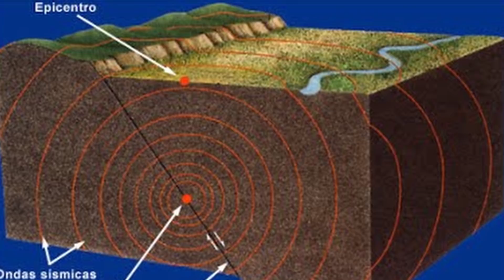SE VOCÊ FOR PARAR NESSE LUGAR CORRA RÁPIDO! (OS 10 LUGARES MAIS PERIGOSOS DO MUNDO)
As pessoas amam sair de férias, ir para lugares maravilhosos e a maioria desses lugares são incríveis, lindos e divertidos, porém alguns deles podem ser extremamente perigosos! E neste vídeo eu vou te contar sobre os 10 lugares mais perigosos do mundo!